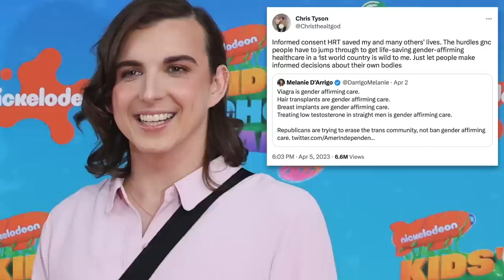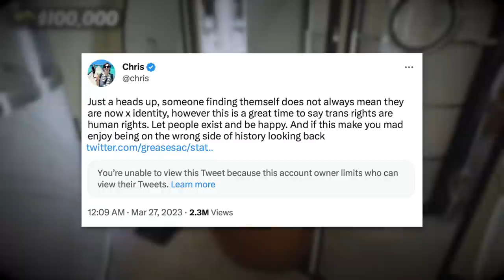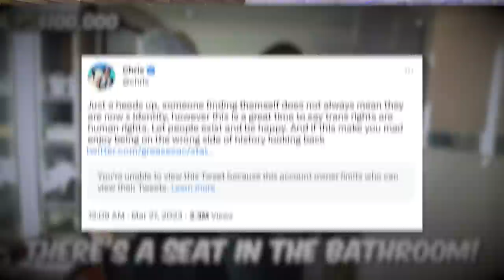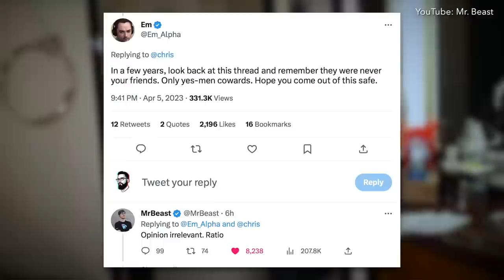Mr. Beast Defends Gender Non-Conforming Friend From Online Ridicule After They Came Out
Mr. Beast's friend and YouTube collaborator Chris Tyson has recently come out as gender non-confirming and announced they've been on HRT for two months following questions about their change in appearance. As a result, Chris was showered with support from their circle of friends, and Mr. Beast ratio'd bigots who tried to shame Chris. It was a wholesome moment that needs to be seen.

Chapters:
0:00 Daniel Radcliffe is a Trans Ally
1:08 Chris Tyson Comes Out
2:36 Mr. Beast & Friends Support Chris
3:40 Why Representation Matters
6:05 Closing Thoughts
7:16 Outro